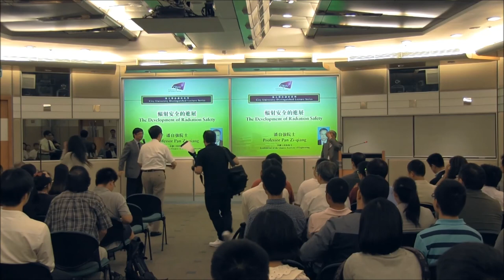6 Q&A from Prof Pan Zi Qiang 25 09 2014